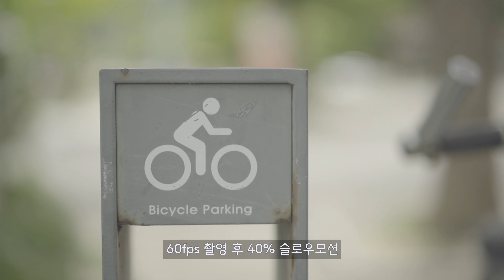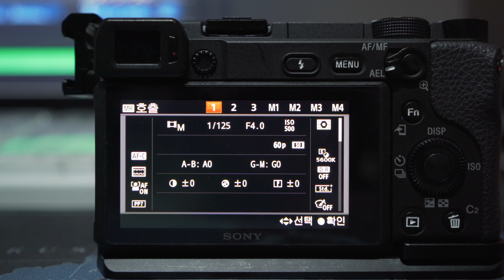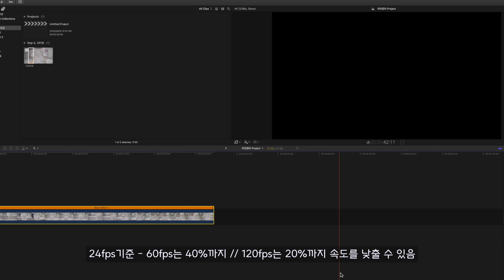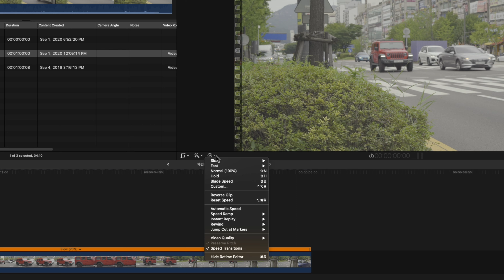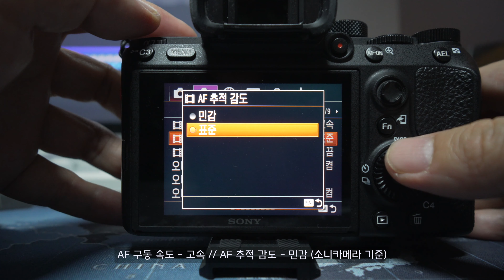슬로우모션으로 시네마틱한 느낌을 살려보자! [영상꿀팁]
오늘은 slow motion에 관한 이야기 입니다.
Special Thanks
Model : 경이로운 경이씨 @mnuqp (insta)

0:00 인트로
0:19 슬로우모션을 쓰면 좋은 이유
1:18 슬로우모션을 위한 카메라 세팅
2:46 프로그램에서 속도를 늦춰보자
4:20 촬영시 유의할 점
5:36 마무리

푸우작가가 쓰는 음악 & 템플릿 & 악세사리가 궁금하다면?

(링크로 가입시 30일 무료 사용가능)

(링크로 가입시 60일 무료 추가혜택)

 (구독 할인 50%)